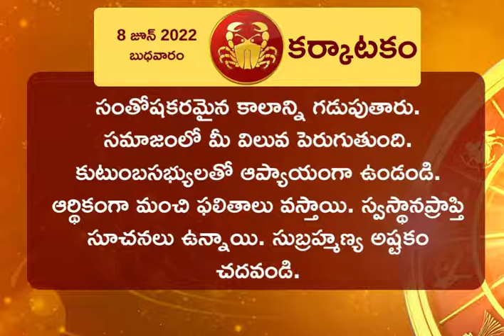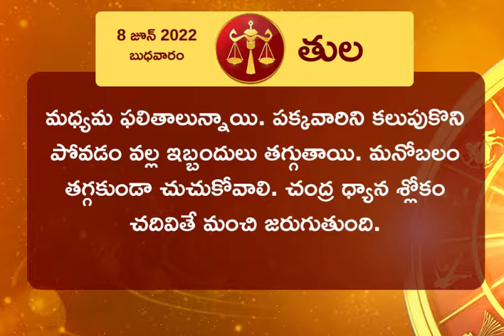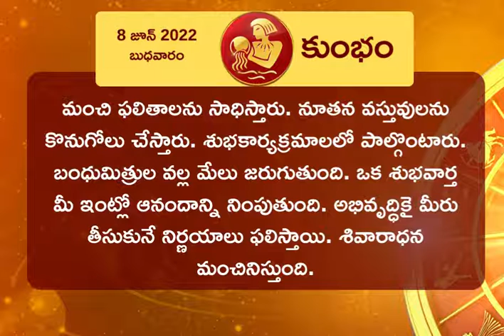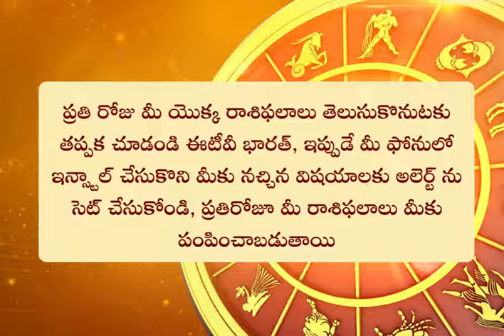ఈ రోజు మీ రాశి ఫలం ఎలా ఉందంటే? (08-06-2022)||HOROSCOPE TODAY